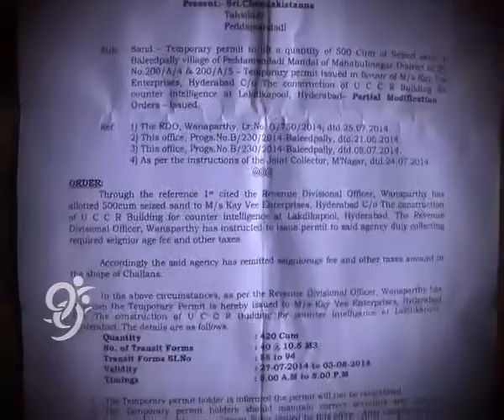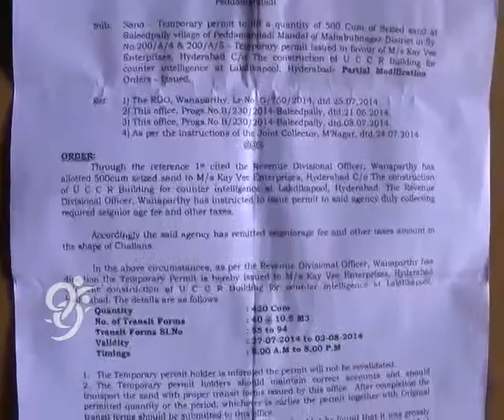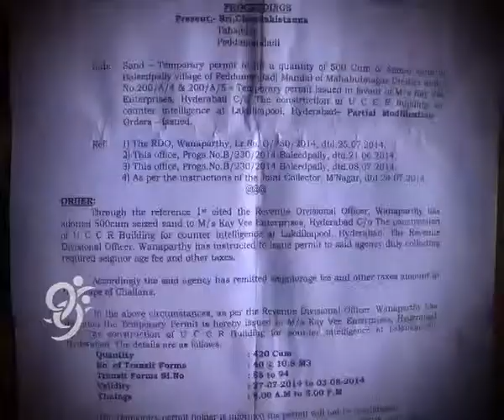Special Focus on Mahabubnagar Sand Mafia - 99tv